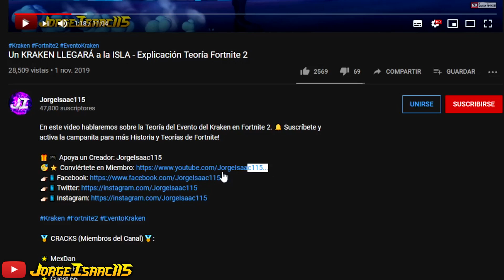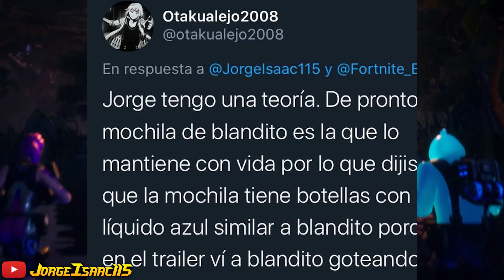EL SECRETO de FUSIÓN y SU ORIGEN - Explicación *NUEVO* EVENTO Fortnite 2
En este video hablaremos sobra la misteriosa Skin de Fusión, de cómo fue creada y su relación con la Historia Oculta de Fortnite. ►CLICK EN MOSTRAR MÁS◄

🏅 MÁQUINAS (Miembros del Canal)🏅:
🌟 travis XD
🌟 Joaquín pardo

🏅 CRACKS (Miembros del Canal)🏅:
🌟 Sandra Bugueño 🌟 colochitos72w by789 🌟 michiah goncalves 🌟 leonardo linares 🌟 elcracken 🌟 Psi NicoFN 🌟 Feder_954 🌟 DJ.RAMSES 2019 🌟 Luis Veroni 🌟 Monica Garate 🌟 Maribel Solis 🌟 Ernestina Jhonson 🌟 Karla Gimenza Peredo Espinoza 🌟 Genaro Diaz 🌟 CarlosCoC 🌟 Jorgito Rhon 🌟 Jorge Abarca Vargas 🌟 lucas nicolas gomez 🌟 Dashiro 2500 🌟 Marck Tandaypan 🌟 Draig x97 🌟 Kattia Elizabeth Gonzalez🌟 Machete Vilches 🌟 Santiago Daniel Valle Cruz 🌟 José Franco Torres 🌟 OwO_Isaac 🌟 Shanic_V WTF 🌟 Guadalupe Canuto 🌟 Gorh Sicario 🌟 Ceissac DC 🌟 KeiT Hanzo IDH 🌟 ByGoTic 🌟 Brdpacay 🌟 JERE 🌟 Andrés Espinoza 🌟 Desher YT
🌟 Eduardo Reyna 🌟 Gear 🌟 MexDan 🌟 Fabian Hurtado 🌟 Guest 66

-Tags-
fortnite capitulo 2
nuevo evento fortnite 2
fusion fortnite 2
XEV y VEX
fortnite Desfusión
Fortnite 2 nivel 100
el origen de fusion
el secreto de fusion
quien es fusion fortnite
historia y teorias fortnite
JorgeIsaac115 fortnite